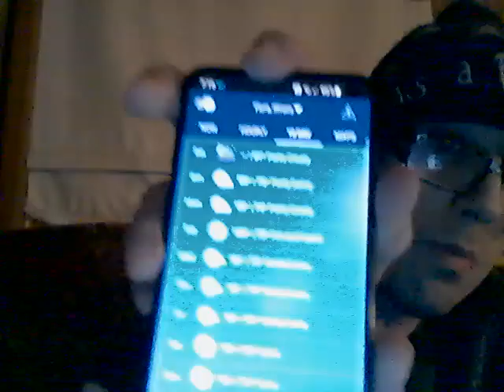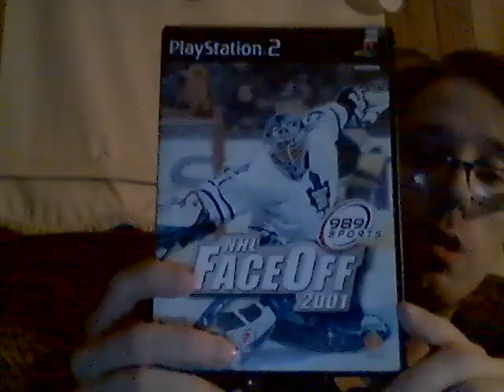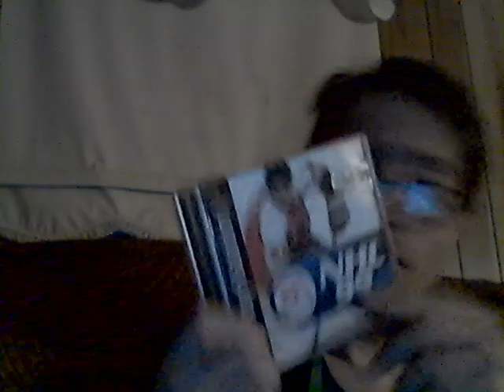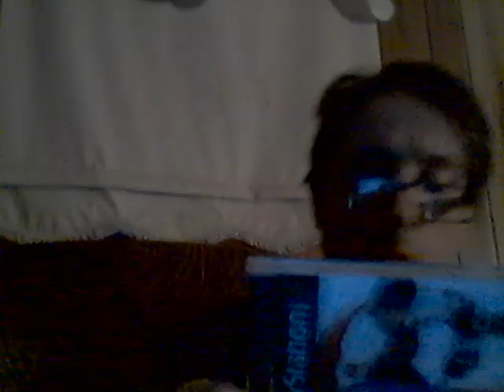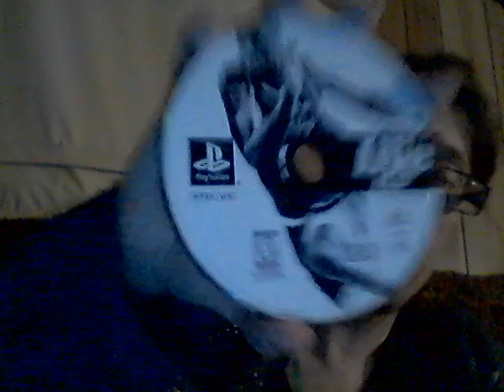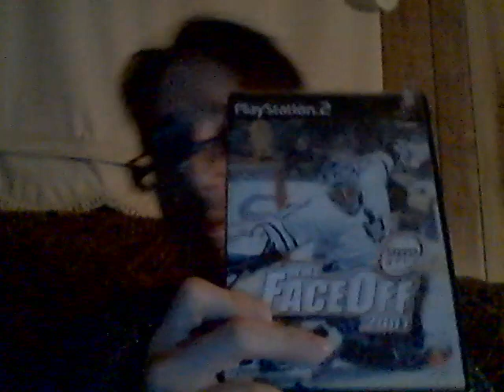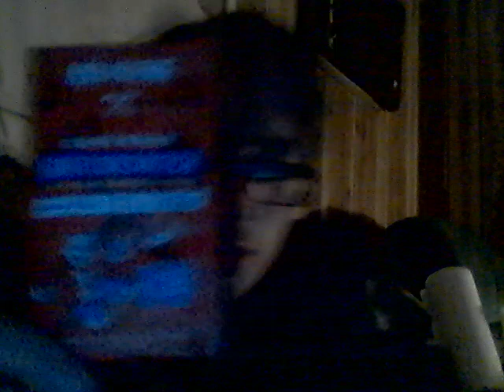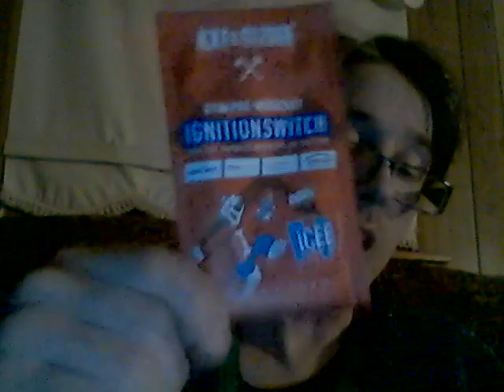Ghost Citrus 7-17-21 Part 1!